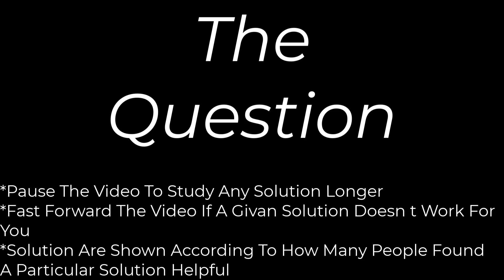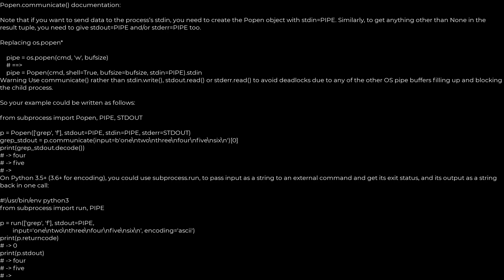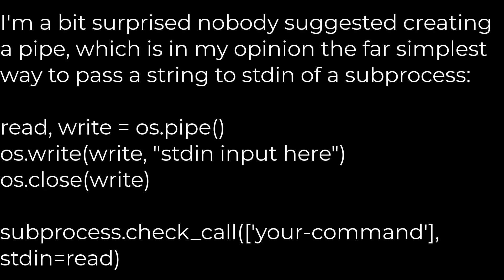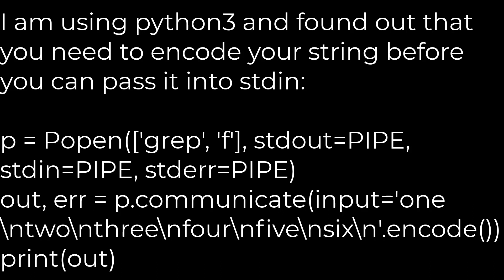Python :How do I pass a string into subprocess.Popen (using the stdin argument)?(5solution)